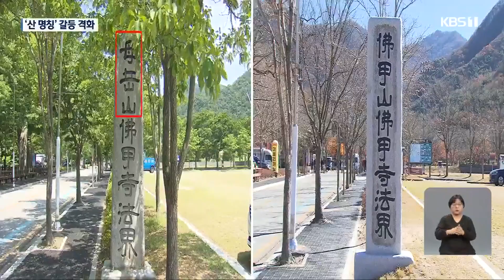‘불갑산’ vs ‘모악산’…영광·함평 산 이름 놓고 갈등 재점화 / KBS 2023.12.01.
[앵커]

 함평과 영광 지역  경계에 있는  산 지명을 놓고  두 자치단체가  갈등을 빚어 왔는데요.

 함평과 영광의  사회단체들이 각각 주장하는  산 이름이 적힌  표지석을 세우며 대립하는 등  갈등이 격화되고 있습니다.

 [리포트]

 산 정상으로 접근하는 헬기!

 싣고 온 물건을 바위 위에 내려놓습니다.

 포장된 천을 걷어 내자 '모악산'이라고 적힌  표지석이 모습을 드러냅니다.

 ["다시 산 이름을 찾는 순간입니다."]

 함평군의 한 사회단체가 불갑산 대신 모악산으로 산의 명칭을 정정해야 한다며  표지석을 설치한 겁니다.

 산 정상인 연실봉이  함평군에 속해 있다는 게 이윱니다.

 그동안  함평군과 영광군 경계에 놓인 이 산은 '모악산'과 '불갑산', 2가지 이름으로 불려왔습니다.

 산 이름을 두고 논쟁이 계속됐는데, 함평군의 표지석 설치 이후  갈등이 커지는 양상입니다.

 [모정환/전남도의원/함평 : "일제 강점기 이전에 모두가 모악산으로 불렀습니다. 이렇게 계속 불갑산으로 갈 게 아니라 다시 원래의 지명을 회복해서... "]

 영광 군민들은 '기습설치'라며 반발하고 있습니다.

 영광군은  함평군이 표지석을 설치하기 전인 지난 7월 불갑사 도립공원 입구에 설치된 표지석에서  모악산 명칭을 뺐습니다.

 영광군은  불갑산은 이미 국토지리정보원에 등재된 명칭이라며  명칭 변경을 용납할 수 없다는  입장입니다.

 [박원종/전남도의원/영광 : "전북에도 모악산이 있는데, 혼란도 많이 올 수도 있고요. (불갑산이) 가장 많이 쓰이는 또 역사적으로도 증명이 돼 있고요."]

 산 이름을 바꾸려면 전남도 지명위원회를 거처 정부의 승인이 필요한 상황.

 전라남도는 지명 변경 신청이 들어오면 양 측의 입장을 충분히 듣고 도 지명위원회에 전달할 방침입니다.

 촬영기자:이성현·김선오